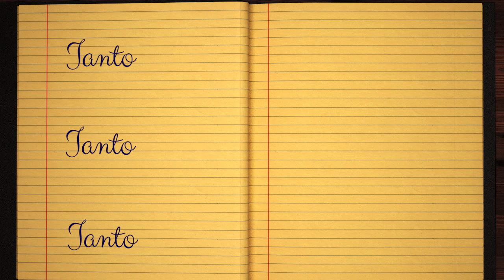Learn how to Sign the Name Ianto Stylishly in Cursive Writing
Ianto - This short beginner tutorial will teach you the best and easy way to draw your name in western calligraphy. Grab some pen and paper, let's jump into this course and practice doing it in Style :)